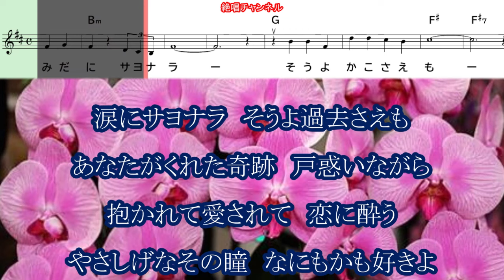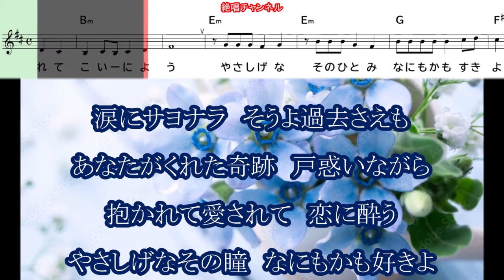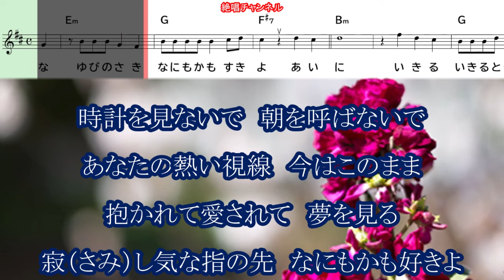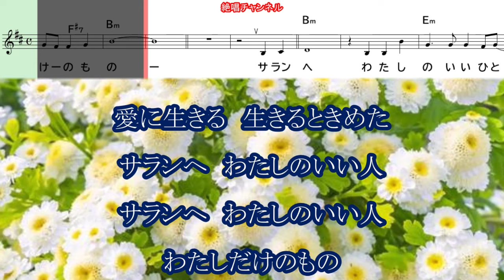半田浩二 サランヘ わたしのいい人0 ガイドボーカル正規版（動く楽譜付き）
７月１７日発売予定の　半田浩二   さん歌う『サランヘ わたしのいい人』のガイドボーカル正規版を作って見ました😊🎶。